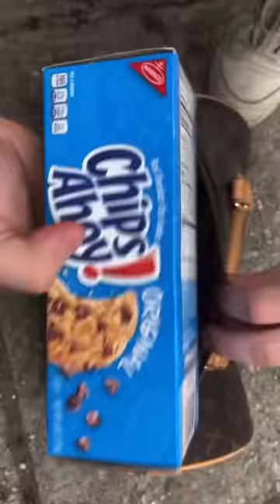I Surprised a Homeless Woman with a Customized Louis Vuitton Bag in NYC! 👜🎨